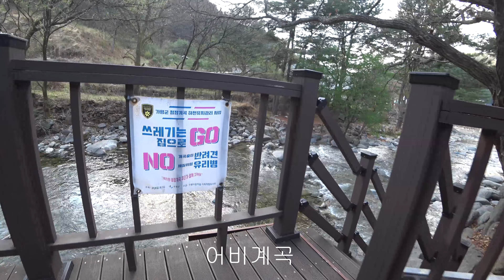유명산 명물 무쇠 솥두껑 닭볶음탕과 어비계곡 주변 캠핑장 펜션 구경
잣나무숲이 좋아 자주 다니던 유명산 푸른숲캠핑장에 민박 방 얻어 놓고 유명산 명물 무쇠 솥두껑 닭볶음탕 먹고 펜션촌 구경하고 주변 산책 영상입니다.
4월 바람 불고 약간은 쌀쌀한 날이라 물놀이는 못했네요

카메라 : 소니액션캠(Sony action cam) FDR-X3000
               스마트폰 Samsung Galaxy note20 Ultra5G
편집툴 : 베가스15
음악 :
Itamar Gross - Dancing Leaf
Diamonds And Ice - Footsteps
Raviv Leibzirer - Adagio
Simon Berggren - Humble
Diffie Bosman - The Motions Reprise - Piano Version

음악창고 아트리스트 : 아래 링크 누르고 들어가셔서 유료가입하시면
저와 새로 가입하신분 양쪽 모두 두 달 무료가 추가 제공됩니다.